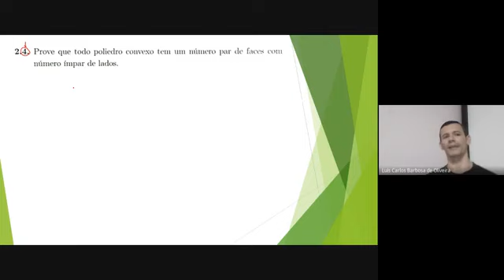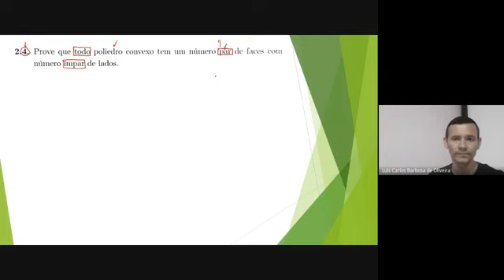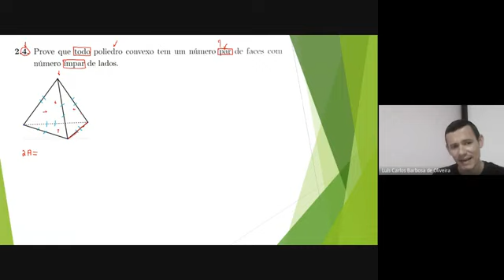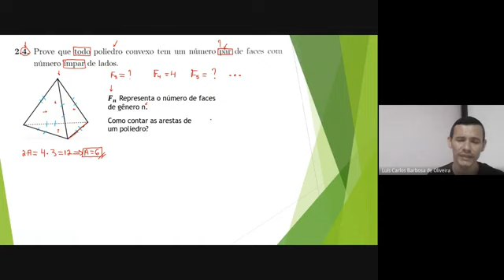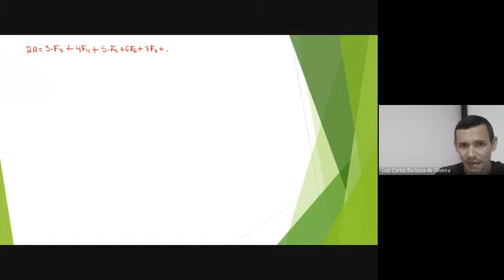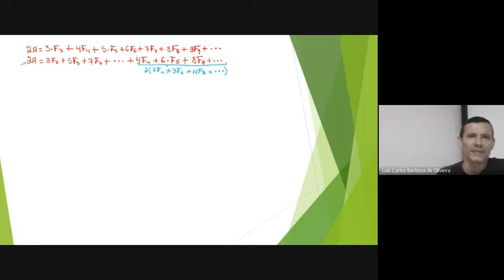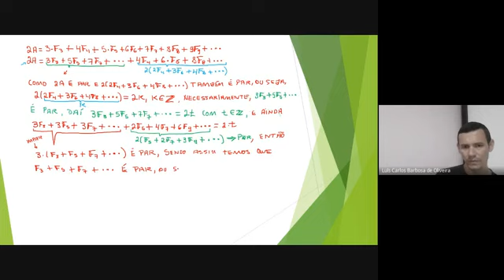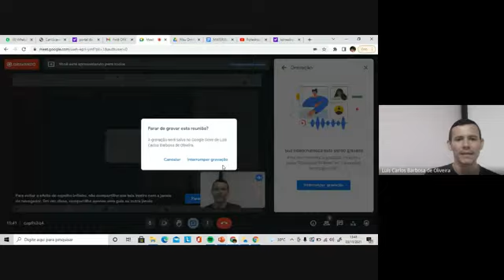Questão 9. 2 - Seção 9. 2 - Cap 09 - MA13 Geometria - PROFMAT.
Olá pessoal!!!
No vídeo de hoje, temos uma resolução proposta pelo professor Luís Carlos Barbosa, mestrando do PROFMAT-IFPI/FLO.
A questão 9.3, seção 9.2 do capítulo 09 de MA12 - GEOMETRIA.
Prove que todo poliedro convexo tem número par de faces com número ímpar de lados.